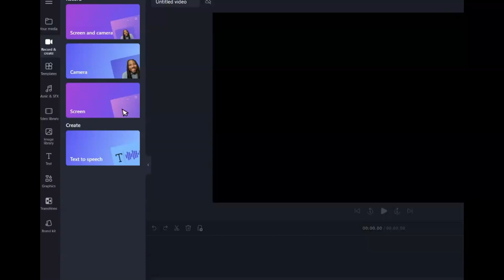206 Miss Puerto Rico Game Crowning Made with Clipchamp